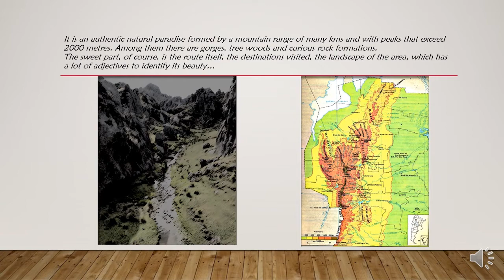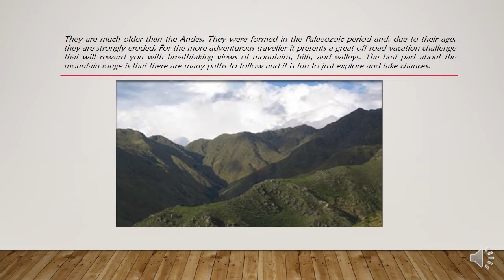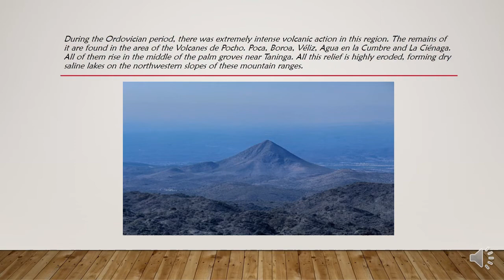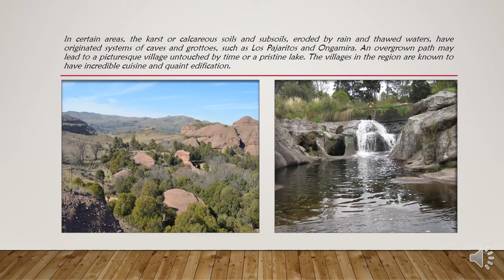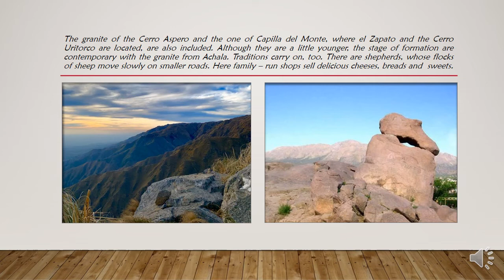Las Sierras de la provincia de Córdoba - Argentina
Encanto, desierto y magia - Recursos de vida desde sus cursos de agua